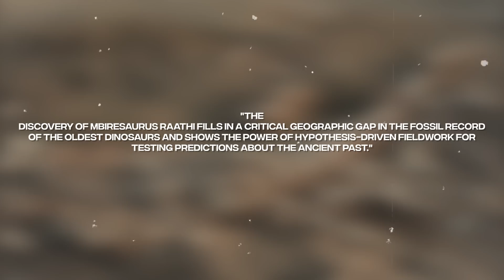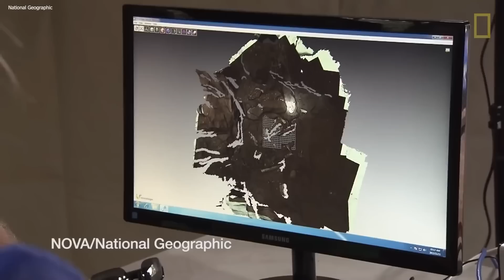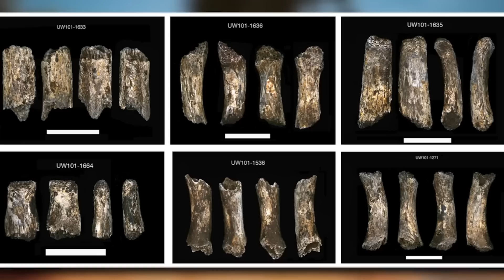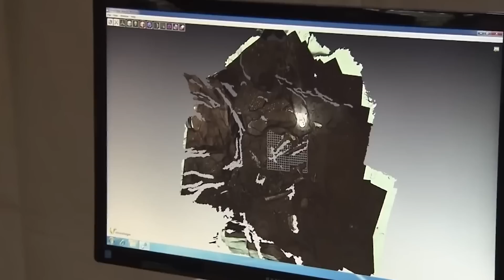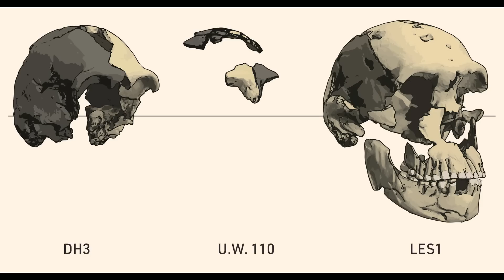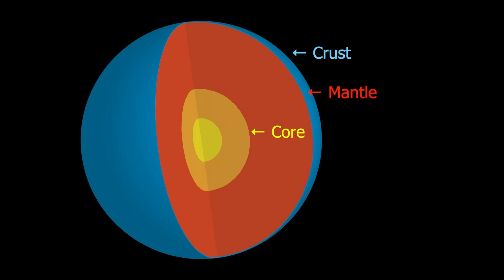What They Just Captured In Africa TERRIFIES The Whole World!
Deep within the heart of Africa is a mysterious and marvelous world just wants to be discovered. Every step brings us closer to discovering the truth about this fascinating continent, from ancient treasures to unusual events. So, join us as we unearth some of the most astonishing and mysterious findings ever made in this country of mysteries. Because now is the time to be astounded by the intriguing findings uncovered in Africa.

Back in the summer, paleontologists found the oldest dinosaur ever found in Africa. This was a very exciting find for people who like dinosaurs.

The animal, called Mbiresaurus raathi, was about six feet long, weighed between 20 and 65 pounds, and lived in what is now Zimbabwe 230 million years ago.